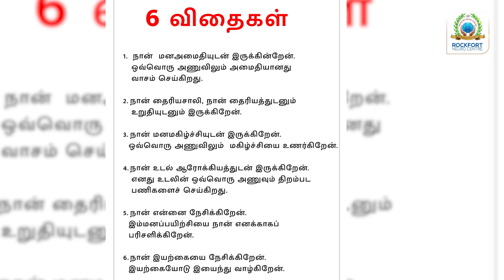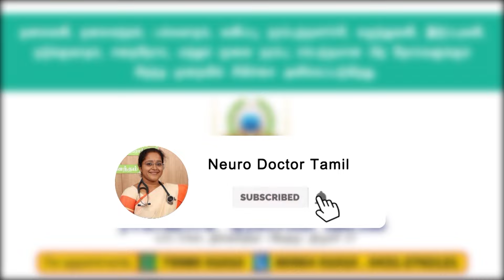மன பதட்டம் பயம் நீங்க ஆறு விதை 6 Seeds to Treat Anxiety | Dr. A.VENI | RockFort Neuro Centre |Trichy